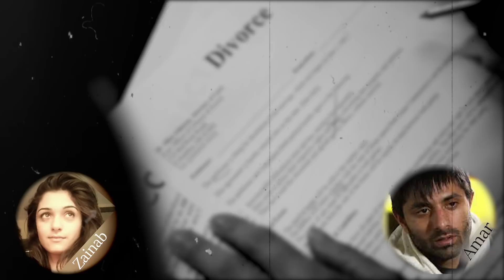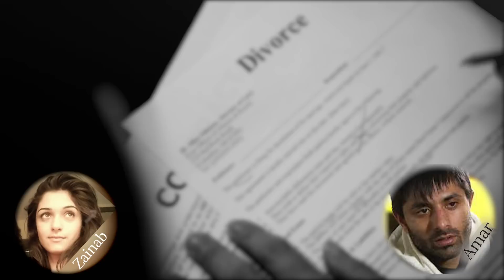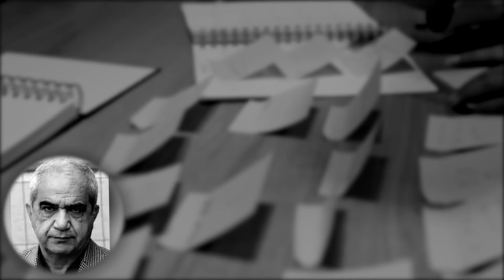Shafia:- कहानी एक परिवार मे हुए धोखे की | Sachi Ghatnaye | real crime story in hindi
In this fast  changing world a lot of incidents are happening which are tough to believe. Most of them are from crime world and some of them are unfortunate accidents. Through this channel we intend to bring stories from around the world and share it with our viewers.
These stories somewhere enhances the knowhow of every viewer about the human behavior and the situation where people react differently. All the stories are based on true incidences and we try our best to be precise and factual. In these Crime stories we try not to use vulgur or foul language and not to promote blood shed.
On this channel we release 2 Crime story episodes per week
The stories can be World crime stories or Indian Crime Stories.
The true crime stories are prepared with research and analysis.
We try to cover all the International Crime Stories which can be of audience interest.
Majority of these suspense stories are Murder stories in hindi.
This channel is purely for Hindi crime stories for Indian Audience.
Some of them are disturbing Crime stories which user can watch at their discretion.

तेजी से बदलती इस दुनिया में कई ऐसी घटनाएं हो रही हैं जिन पर यकीन करना मुश्किल है। उनमें से ज्यादातर अपराध जगत से हैं और उनमें से कुछ दुर्भाग्यपूर्ण दुर्घटनाएं हैं। इस चैनल के माध्यम से हमारा इरादा दुनिया भर से कहानियां लाने और इसे अपने दर्शकों के साथ साझा करने का है।

ये कहानियाँ कहीं न कहीं हर दर्शक के मानवीय व्यवहार और उस स्थिति के बारे में जानकारी को बढ़ाती हैं जहाँ लोग अलग तरह से प्रतिक्रिया करते हैं। सभी कहानियां सच्ची घटनाओं पर आधारित हैं और हम सटीक और तथ्यात्मक होने की पूरी कोशिश करते हैं। इन अपराध कहानियों में हम कोशिश करते हैं कि अश्लील या अभद्र भाषा का प्रयोग न करें और रक्तपात को बढ़ावा न दें।
इस चैनल पर हम प्रति सप्ताह 2 क्राइम स्टोरी एपिसोड जारी करते हैं
कहानियां विश्व अपराध कहानियां या भारतीय अपराध कहानियां हो सकती हैं।
सच्ची अपराध कहानियां अनुसंधान और विश्लेषण के साथ तैयार की जाती हैं।
हम सभी अंतर्राष्ट्रीय अपराध कहानियों को कवर करने का प्रयास करते हैं जो दर्शकों की रुचि के हो सकते हैं।

इन सस्पेंस कहानियों में से अधिकांश हिंदी में मर्डर स्टोरीज हैं।
यह चैनल विशुद्ध रूप से भारतीय दर्शकों के लिए हिंदी अपराध की कहानियों के लिए है।
उनमें से कुछ परेशान करने वाली अपराध कहानियां हैं जिन्हें उपयोगकर्ता अपने विवेक से देख सकते हैं।